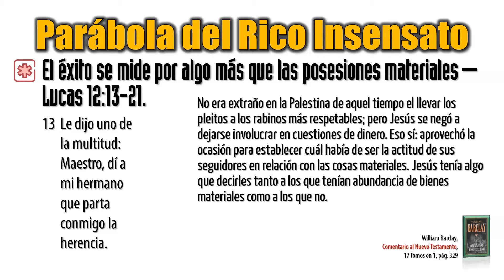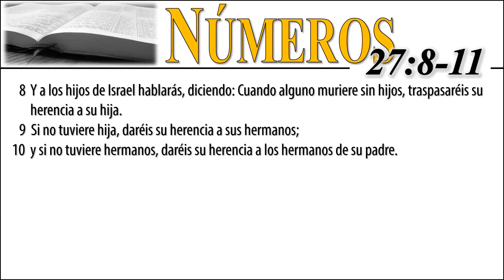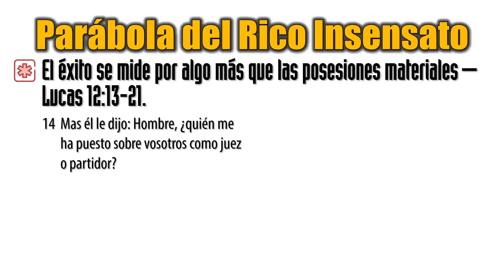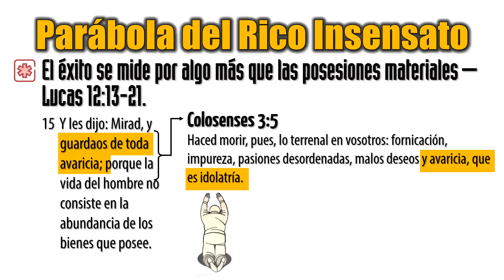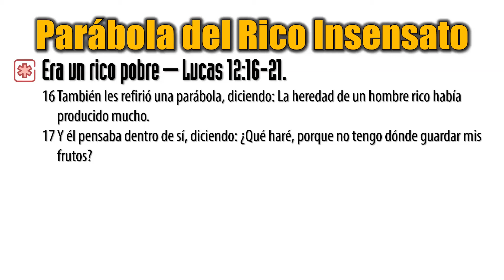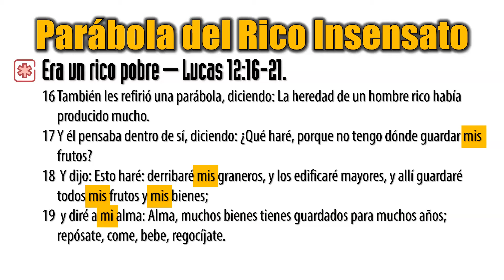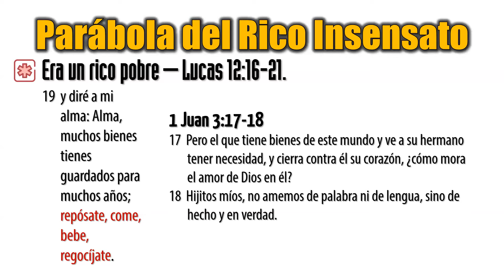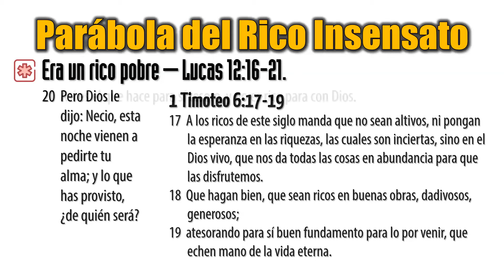# 122 – Lección 8 – Parte 4 — PARABOLA DEL RICO INSENSATO – (Libro 3)